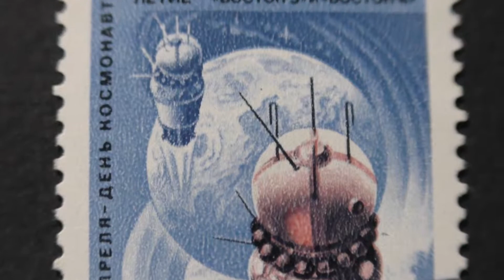Postage stamp. USSR. 25th anniversary of the first group flight on spaceships. 1987. Price 10 cents.